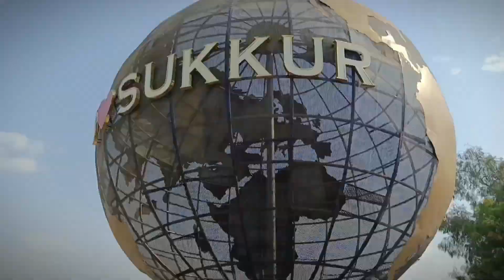Vlog way to sukkur for Air force test